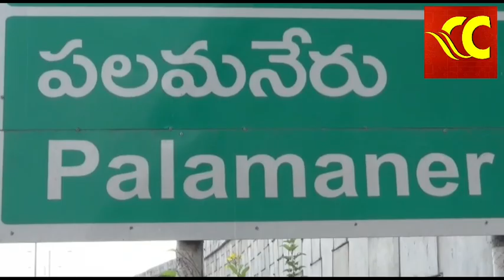Tirumala# పలమనేరు నుండి తిరుమల తరిగొండ అన్నదానంకు 12టన్నుల కాయగూరలు వితరణ,దాత మల్లేశ్వరరావు